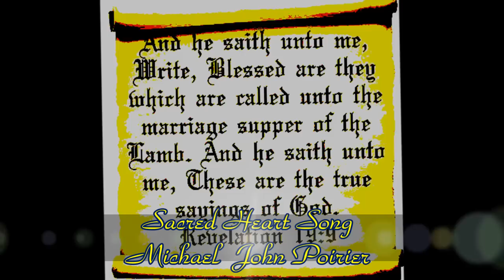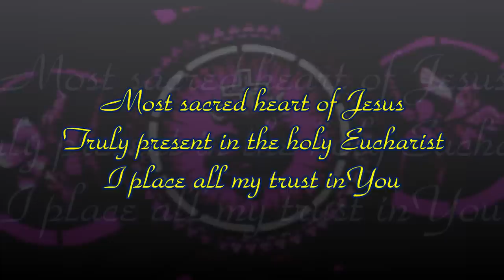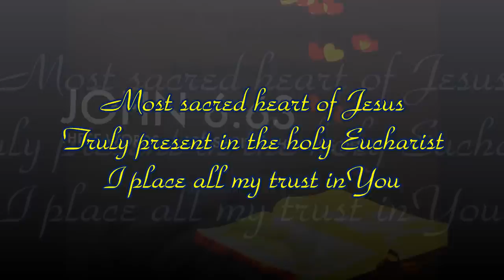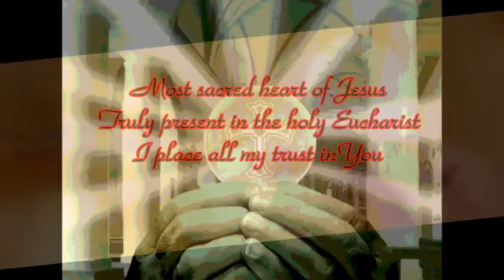Sacred Heart Song - Michael John Poirier